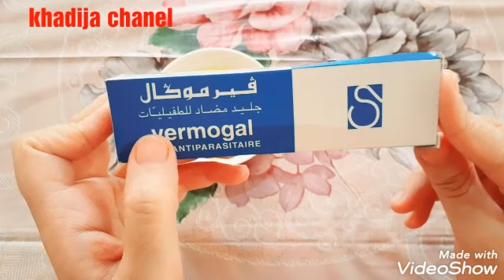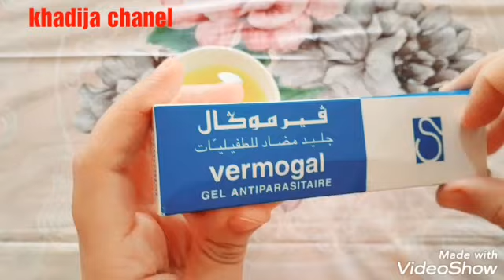إنبات الشعر وايقاف التساقط بزيت فيرموكال وصفة صيدلانية وإنبات الفراغات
السلام عليكم ورحمه الله اليوم عن قدم لكم وصفه لايقاف تساقط الشعر بالزيت فيرموكال بومادا فيرموكال لايقاف تساقط الشعر هي بوماده معروفه وغنيه عن التعريف تستعمل للطفيليات الشعر وطريقه التحضير نحتاج فقط المعجون فيرموكال  تمزج المقادير معا زيت جيدا وتستعمل ساعه قبل الاستحمام وتغسل جيدا مع الاجتناب العينين والفم تجنب استعمالها للنساء الحوامل استعمالها للنساء الحوامل تقوي الشعر تقويه الشعر تقويه الشعر تمنع التساقط